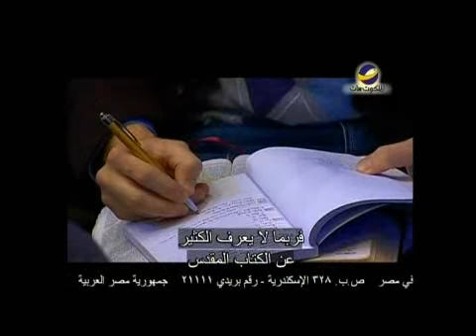Leading the way(English) 1تضحية المسيح..wmv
التضحية من أجل شخص يحصل علي أساسيات الحياة هو أمر مذهل
بل التضحية ليخلص شخص إلي الأبد وتكون له وجهة مختلفة إلي الأبد عن مساره الحالي
هي التضحية العظمي علي الإطلاق
للمزيد من المعرفة شاهد هذه الحلقة من برنامج " يهديهم في الطريق"
مع الدكتور " مايكل يوسف"
Watch " Leading the way"
With " Dr \ Michael Youssef"
تم بث هذه الحلقة علي قناة الملكوت يوم 1 يوليو 2011